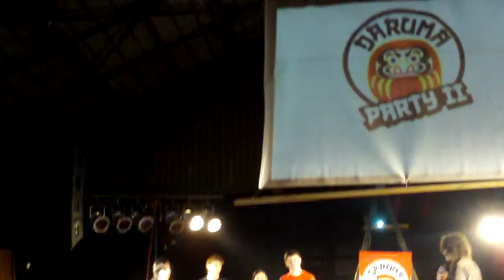Daruma Party 2 - 20 de 20 (Rosario 30-05-2010)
Concurso de Cosplay de la DP2
Parte final de la filmación donde finalmente, después de un intervalo mientras decidían, el jurado de la DP2 sube al escenario para declarar los ganadores del Concurso de Cosplay

Realmente el Concurso de Cosplay tuvo un nivel muy bueno, con Cosplays muy elaborados tanto a nivel trajes como performance, los felicito a todos los concursantes y espero que alguno de ellos vea los videos y comente =)

Si ven el video se agradece si dejan un comentario, no cuesta nada y me motiva a seguir con estas cosas =D